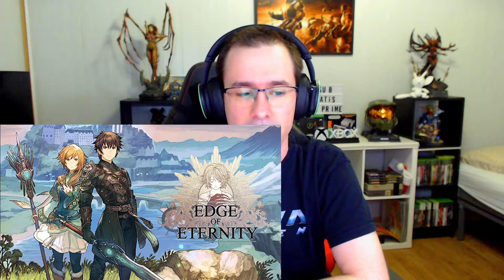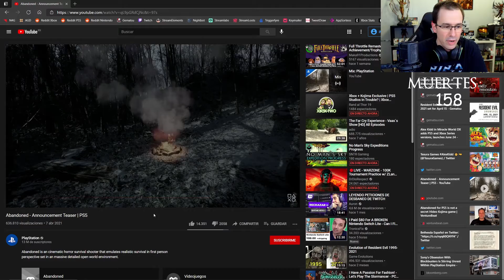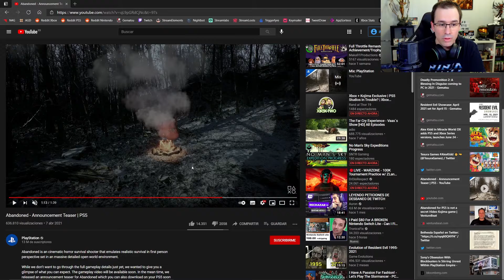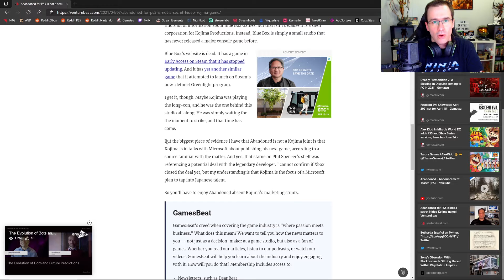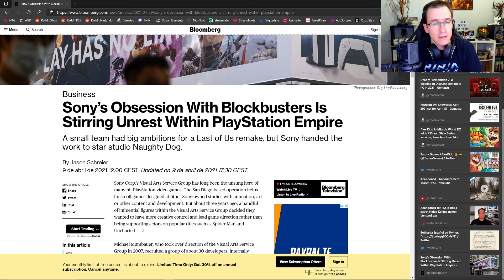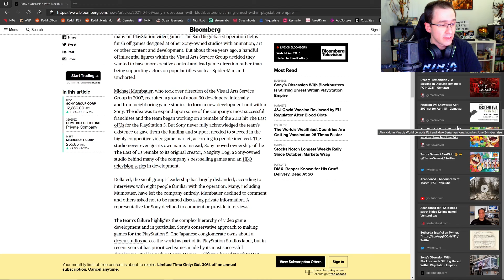¿HIDEO KOJIMA trabajando con XBOX?, DEATHLOOP RETRASADO, THE LAST OF US REMAKE, FECHA DEL E3, Y MÁS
Nuevo vídeo semanal de noticias: HIDEO KOJIMA podría estar en conversaciones con Microsoft para lanzar su próximo juego en XBOX, NUEVOS JUEGOS EN PSNOW y GAME PASS, y muchas MÁS.